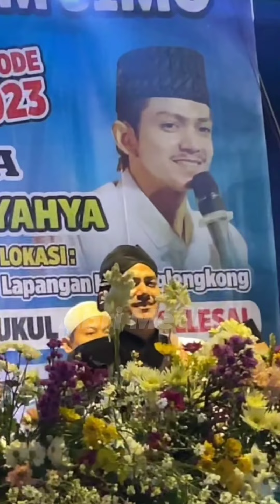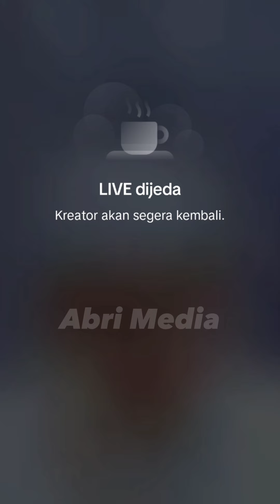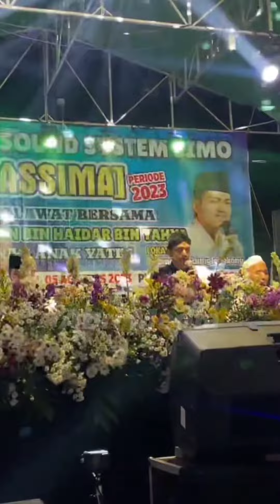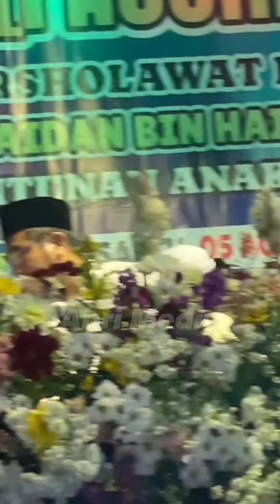LIVE HABIB ZAIDAN DENGAN SUARA KHASNYA